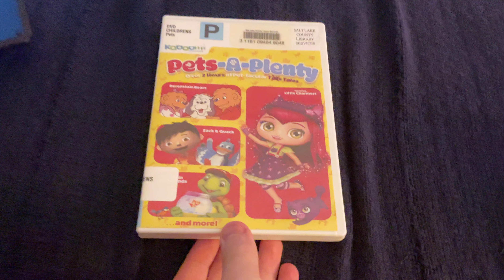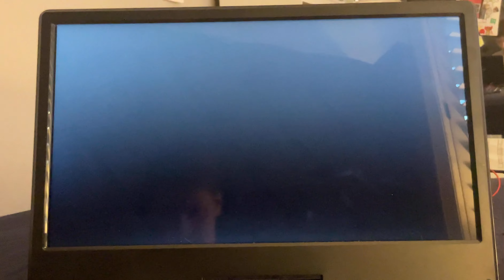Opening to Kaboom Entertainment Pets a plenty DVD (Salt lake UTAH copy)